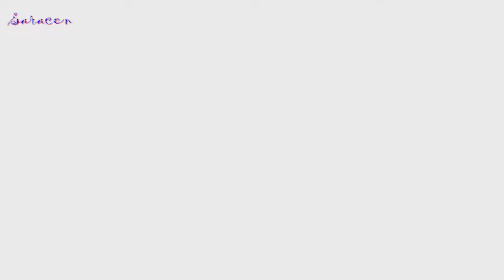Metallica - Enter Sandman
Исполнитель : Metallica
Композиция : Enter Sandman
Альбом : The Black Album
Видеоряд : Песочный человек